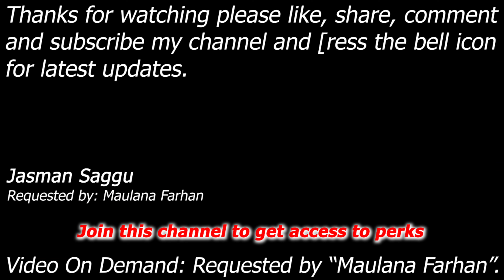WWE SmackDown vs Raw 2011 - Mark Henry vs The Miz - Ultimate Submissio Match - Maulana Farhan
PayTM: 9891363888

Mark Henry vs The Miz
WWE SmackDown vs Raw 2011, PlayStation 2, PS2, WWE GAME, video on demand.

Requested by: Maulana Farhan